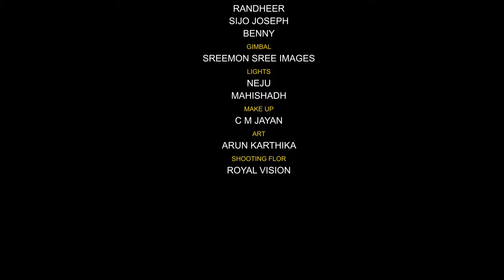Ragasudharasa | Andholika | Manorama Music | Saxophone |Thiruvizha Prasoon R Krishna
Krithi :  Ragasudharasa
Composer: Thyagaraja
Raga : Andholika
Taala : Adi
Sax : Thiruvizha Prasoon R Krishna
Keyboard : Kuttan
Composer : Deepesh
Tabla and other percussions : Vipin Manohar
Music Design and Co-ordination : Kannan Tripunithura
DOP : Balu R Nair
Chief Cameraman : Renjith